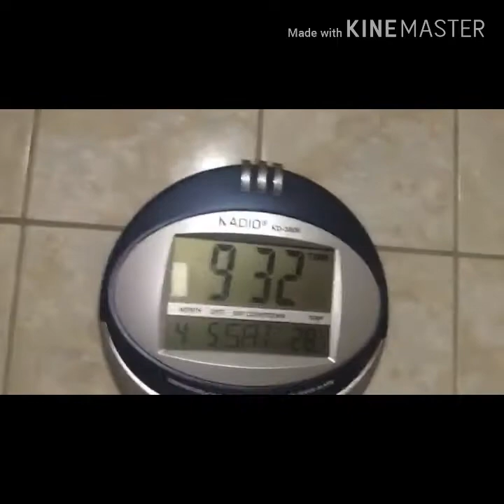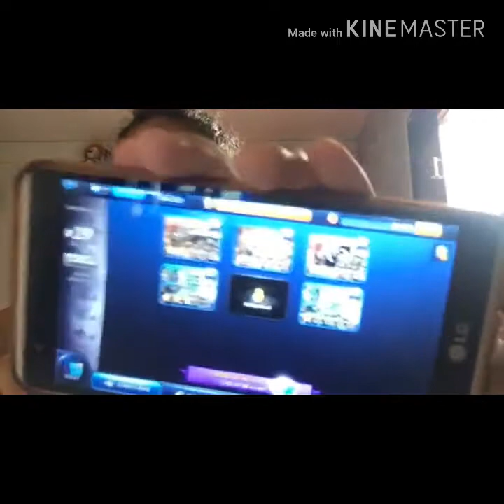EU DIZENDO SIM PARA TUDO PARA MINHA MÃE!